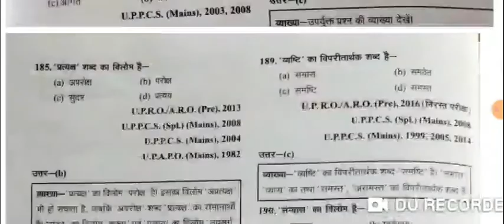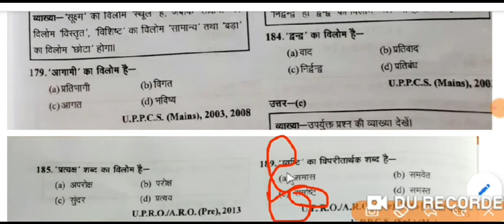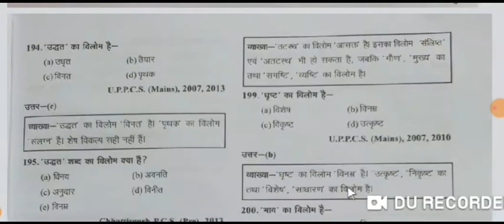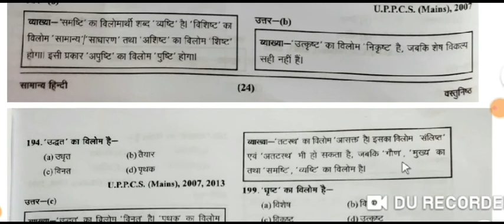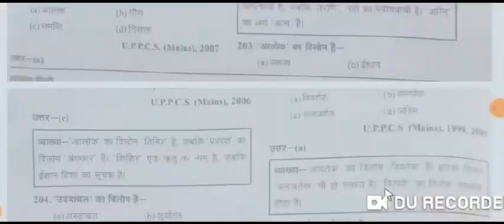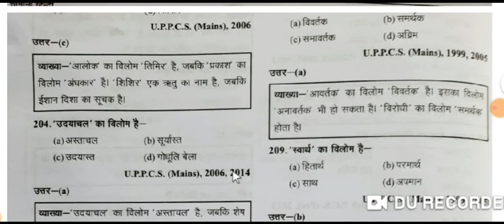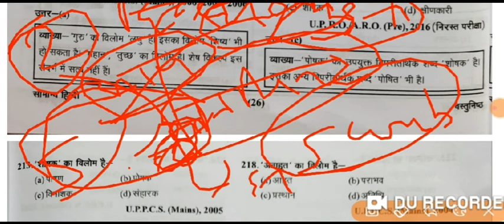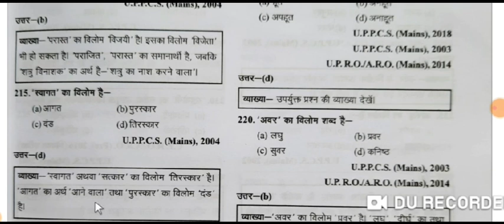RO/ARO HINDI LECTURE 6